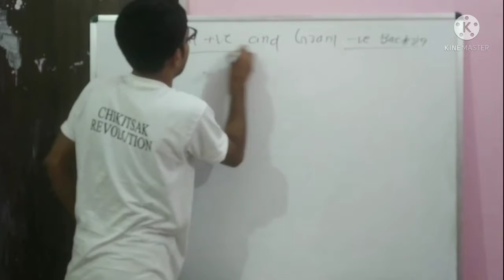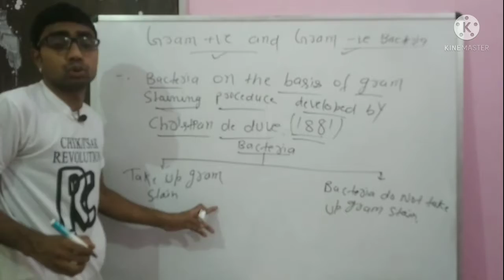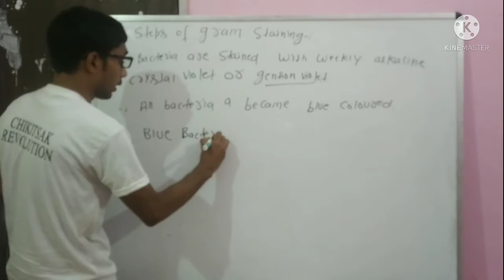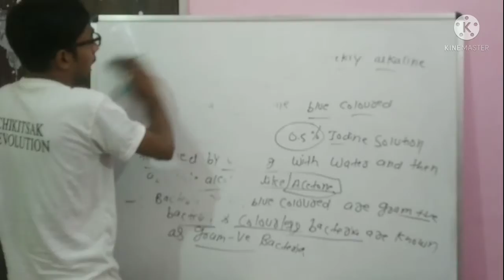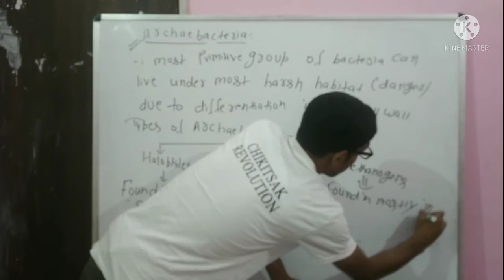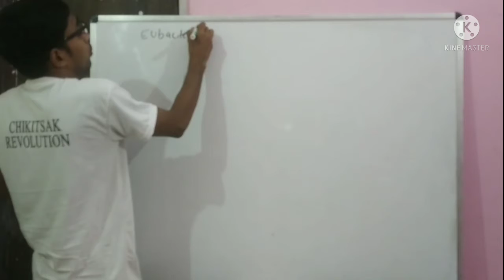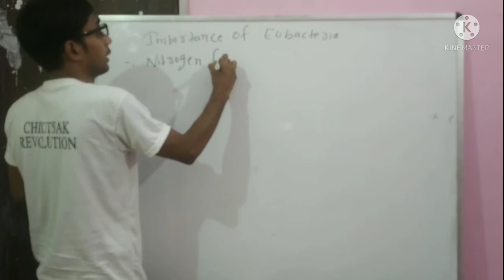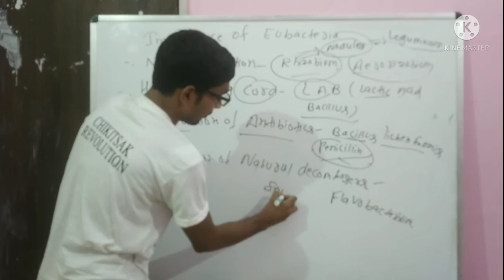CHIKITISAK REVOLUTION(Biological classification)11th class biology.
Gram positive bacteria and gram negative bacteria.

steps of gram positive bacteria.

1.Bacteria are stained  With weekly alkaline crystal gention violet.

2.All bacteria became blue colour.

pl
3.Blue bacteria treated with 0.5 % Iodine solution followed by washing with water.

4.Bacteria remain blue coloured are gram positive bacteria and colourless bacteria are gram negative.

Archaebacteria.

Types of archae bacteria.

eubacteria and importance of bacteria.